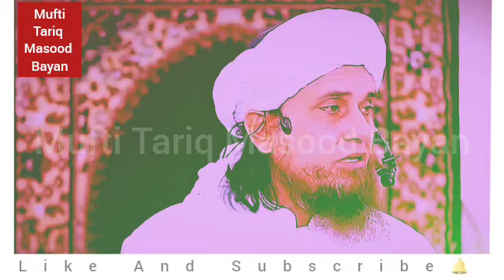Apne karobaar ko apni akhirat ka samaan benao|mufti tariq masood bayan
Apne karobaar ko apni akhirat ka samaan benao

karobaar kese beday

karobaar

bayan video

bayan mufti tariq masood

mufti tariq masood letest bayan

mufti tariq masood new bayan

tariq masood letest bayan

ramazan ki hakikat

emotional bayan

sad bayan

mufti tariq masood ramazan pr bayan

ramazan pr bayan mufti tariq masood

tariq jameel

dua kese qubool karay

tariq jameel letest bayan

mufti tariq masood bayan letest bayan

mufti tariq masood wife

mufti tariq masood age

mufti tariq masood children

mufti tariq masood videos

how to contact mufti tariq masood

mufti tariq masood age now

mufti tariq masood audio bayan

tariq jameel

tariq jameel about imran khan

tariq jameel about karbala

tariq jameel bayan mp3

tariq jameel bayan download

tariq jameel bayan emotional

tariq jameel bayan video

tariq jameel on imran khan

tariq jameel on shab e barat

tariq jameel on karbala

tariq jameel on youtube

tariq jameel with cat

dr israr Ahmad new bayan

dr israr Ahmad letest bayan

ramazan pr bayan dr israr Ahmad

mufti tariq masood ask questions

mufti tariq masood arabic grammar part 1

mufti tariq masood and tariq jameel relationship

mufti tariq masood aqeedah

mufti tariq masood arabic classes

mufti tariq masood ahle hadees